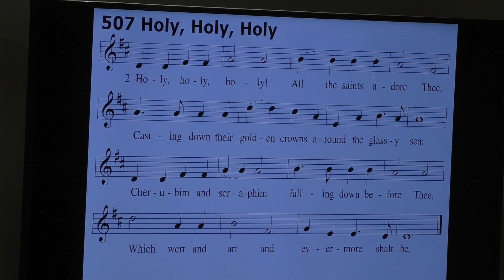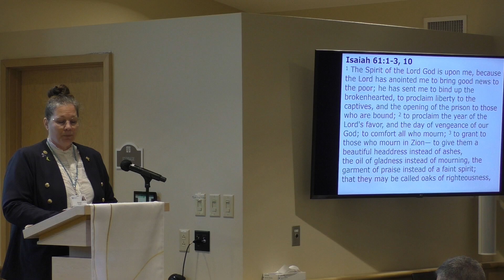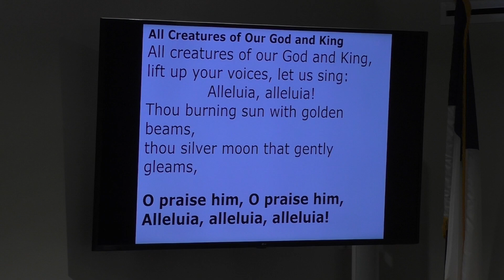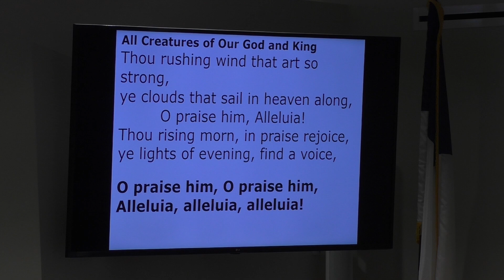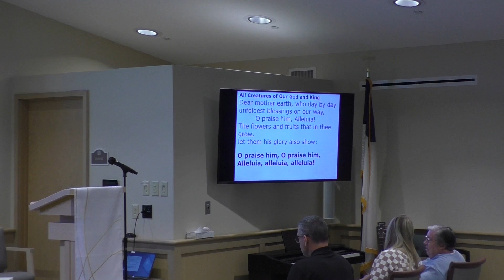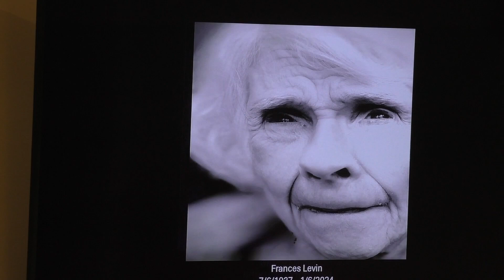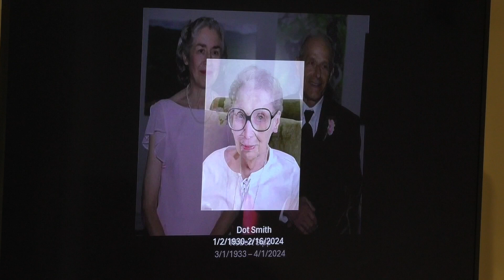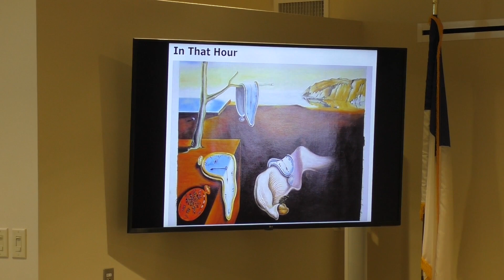All Saints' Day Commemoration at Mason Pointe: 11 01 2024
Chaplains David Corson and Karyn Naber presided over the All Saints' Day commemoration at Mason Pointe.